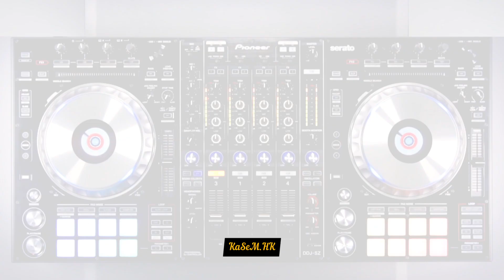احمد تلاوي | مولايي | أبو حديد | الفنان أحمد تلاوي أبو حسين | حفلات | أعراس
أحمد تلاوي عتابا ومواويل
أغاني سورية 2020,
عتابا,
مواويل,
ربابة,
أغاني دبكة,
أحمد تلاوي,
سراقب,
اغاني شعبية,
أغاني شعبية سورية,
أغاني شعبية 2018,
أغاني شعبية 2019,
أغاني شعبية 2017,
أغاني شعبية 2019 سوريا,
احمد تلاوي عرب,
احمد تلاوي عتابا,
احمد تلاوي مواويل,
احمد تلاوي دبكة,
احمد تلاوي 2018,
احمد تلاوي 2019,
حفلات سورية,
نعيم الشيخ,
حفلات اعراس,
حفلات سراقب,
حفلات art,
أحمد تلاوي,
حفلات أحمد تلاوي,
أعراس سراقب,
دبكة سريعة,
دبكة تركية,
دبكة سورية,
دبكة سعودية,
دبكة ودبيكة,
دبكة اهل الشمال,
دبكة لبنانية,
دبكة يمه يمه,
دبكة يمه الحب يمه,
شعبيات,
شعبي طرب,
pewdiepie,
asmr,
music,
Germany,
Deutschland,
markiplier,
old town road,
best,
top,
songs,
love,
fortnite,
blackpink,
minecraft,
senorita,
musica,
playstation,
playfortnite,
pewdiepie,
asmr,
music,
Germany,
Deutschland,
markiplier,
old town road,
best,
top,
songs,
love,
fortnite,
blackpink,
minecraft,
senorita,
musica,